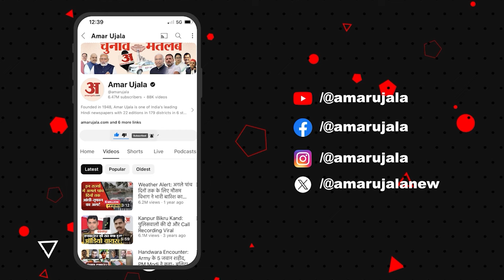Loksabha Election 2024: बिहार के खगड़िया में क्या है जनता के चुनावी मुद्दे और समस्याएं?